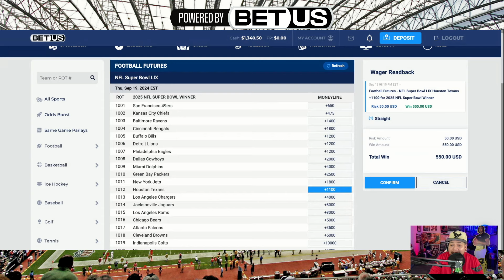Houston Texans Defense Is ELITE!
713HSP is hosted by Mr713, a self made houstonian, who wanted to give fans a fresh perspective on our favorite team.